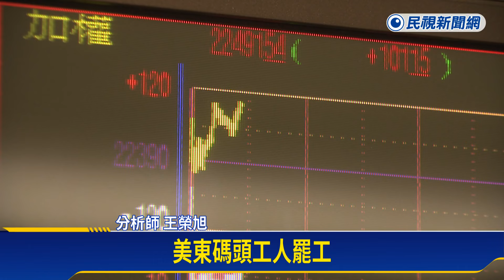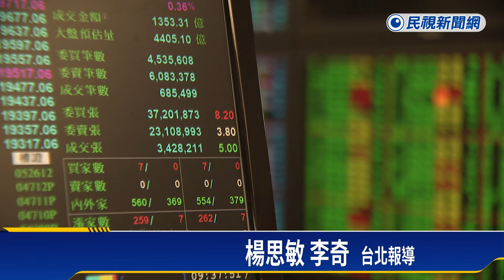台股紅翻黑！ 差點失守22300點 航運三雄重挫－民視新聞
【民視即時新聞】前幾天，山陀兒颱風來襲，全國至少連放兩天颱風假，每放一天經濟損失就高達315億，三三會理事長林伯豐日前就呼籲，放颱風假應該更慎重。而台股休市兩天後，週五早盤開高，一度漲69點，但美股這段期間跌大於漲，台灣航運三雄也重跌，大盤面臨較大壓力。